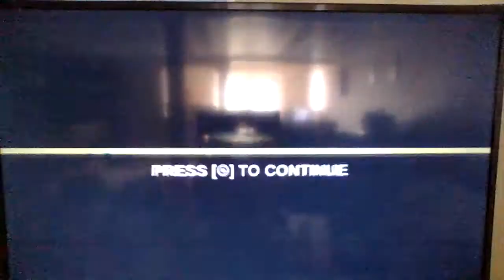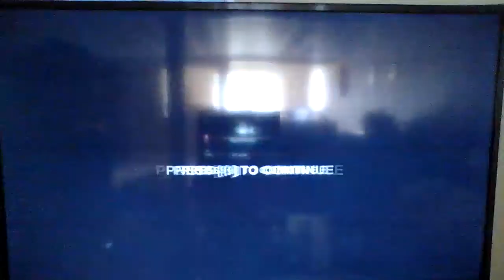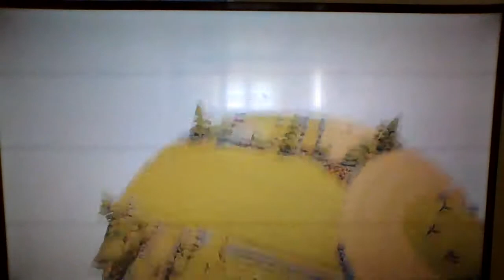Small Head. TABS